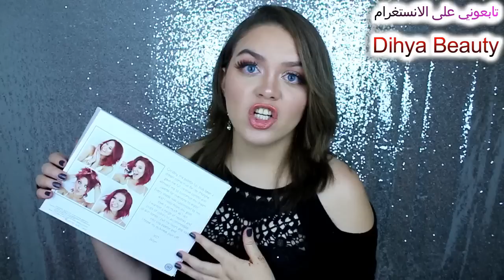Haul : Sephora ?! Mac ?! MORPHE ?! مشترياتي من امريكا للسنة الجديدة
algerian youtuber / youtubeuse algérienne  / يوتيوبر جزائرية  = Dihya Beauty
  هذه القناة  مزج بين المكياج والتنمية البشرية والفيديوهات الاجتماعية و احيانا طبخ هههه
Fashion & Beauty &  LifeStyle & Review & Vlog & tips and tricks & DIY

MORPHE BRUSHES  !!! JACLYN HILL & Jeffree Stars & Manny Mua 👸 Dihya Beauty مشترياتي من امريكا